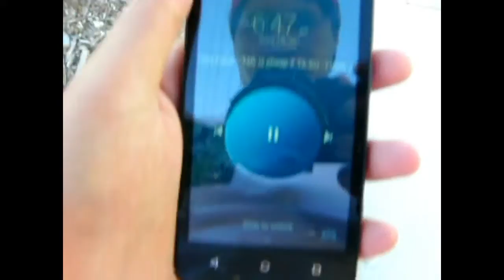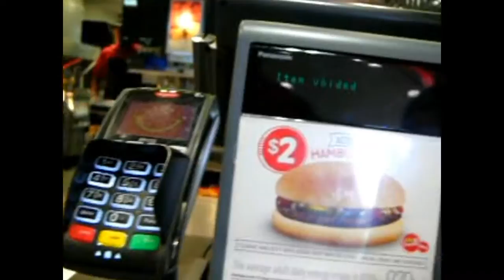THE BEST YOUTH EVENT EVER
the shout out follow these peeps on instagram